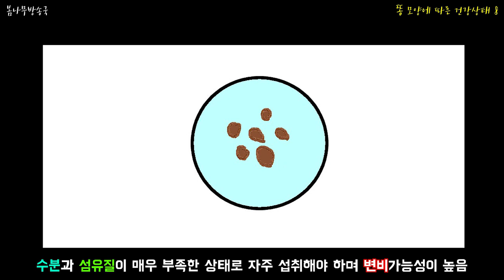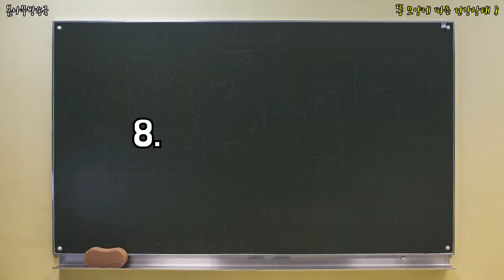똥 모양에 따른 건강상태 8 _ 똥 건강체크,똥 건강상태,똥 건강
당신의 똥 모양은?!